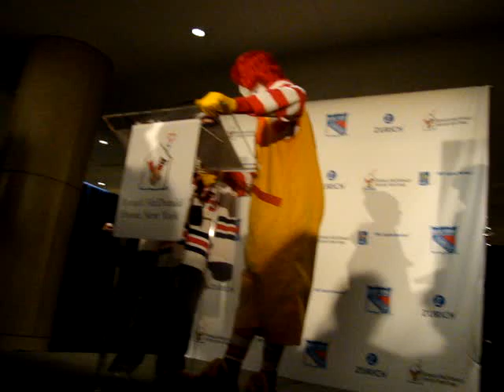Ronald McDonald NYC - Skate with The Greats - Ronald McDonald Introduction: NYC Single Mom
Ronald McDonald conversing with the kids include my daughter who was the camera girl, prior to the introduction of rangers legends Rod Gilbert, Brian Leetch and others. - Parenting Tales from NYC The Good, The Bad and the Funny.